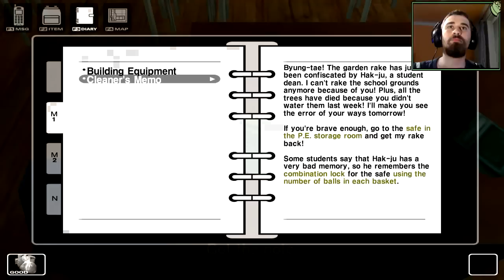White Day - Kórejský Horor ? Prečo nie / Slovenský Gameplay / CZ/SK Let's Play / časť 1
Oukej , už pár dní vám sľubujem hororovú sériu menom White Day a konečne je tu . Tento horor je prej hodne drsný a skoro bez jumpscarov . Hrôzu by v tomto horore mala naháňať atmosféra a tá udržiavať hráča stále v napätí a terore . Podla recenzií a hodnotení je táto hra fakt bomba aj keď je pomerne neznáma . Uvidíme ako sa jej bude dariť u mňa .
Hra má trocha dlhší rozbeh takže sa nenechajte odradiť .

Hudba vo videu : DELIVERANCE
Music Composed by Dan Foster

Ďalšie značky :

PC Game, Hra Hranie hier Hry Horror Horor Action Survival Horror Slovensky Slovenský gameplay Slovenský Let's Play Let's Play Commentary Komentár SK CZ časť Gameplay FPS akčná strielačka CZ/SK CZ / SK česky slovensky Adventure Adventura  Walkthrough Playthrough HD komentár SCP scp containment breach cz sk game White Day game WhiteDay White Day CZ SK